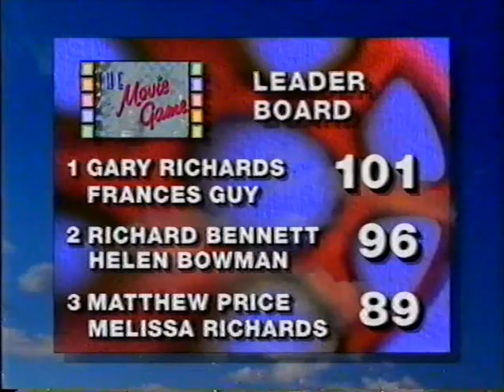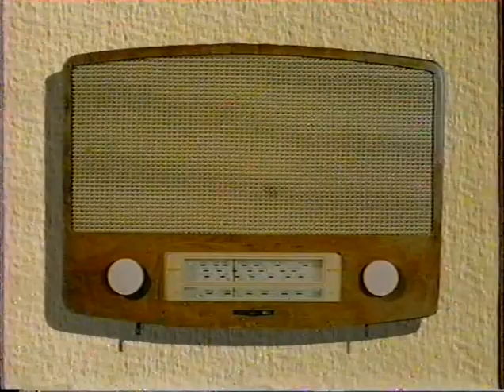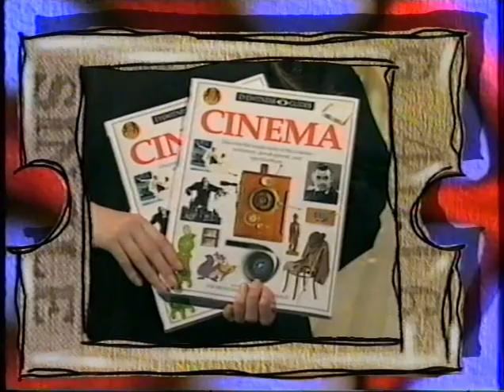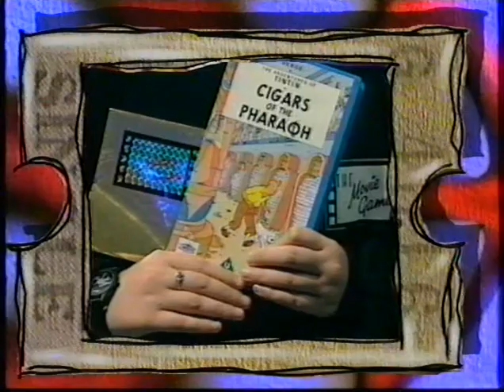The Movie Game - CBBC 1990's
The sound is lost in some places due to issues with the VHS Tape.
And I had to edit the Clip of one of the films due to "Stupid" Copyright.

(More "Old Stuff" to come)